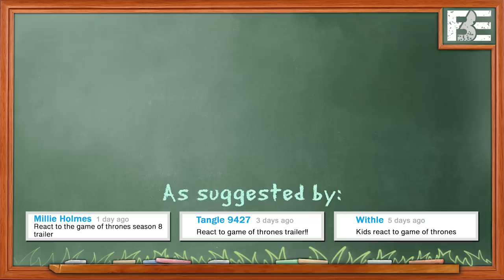Kids React To Game Of Thrones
Game Of Thrones Season 8 Trailer Reacted to by Kids.

Kids react to the Game of Thrones Season 8 Trailer. Watch to see their reactions!

Reactors Featured:
Noelle, age 6
Leo, age 8
Jake, age 10

Creators &
Producers - JC Chavez, Sierra Middlebrooks
Jr. Production Coordinator - Kristy Kiefer
Jr. Studio Technician - Oscar Ramos, Stephen Miller, Jayden Romero
Production Assistant - Kyllis Jahn, Micah Kearny, Stefan Fior, Laura
Lareau, Edgar Plascencia, Ryan Johnson

Do Kids Watch Game Of Thrones? | Kids React